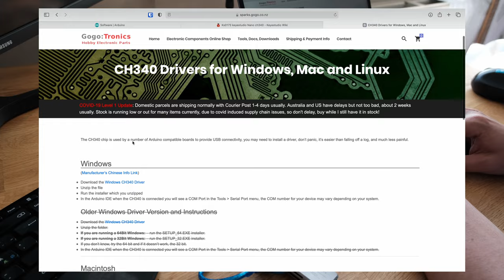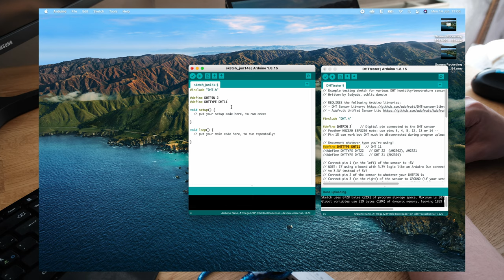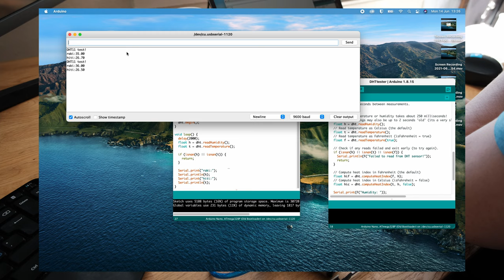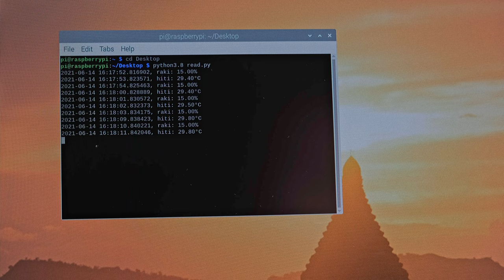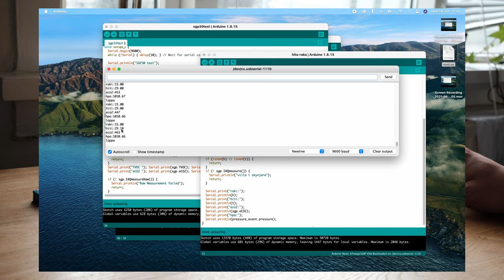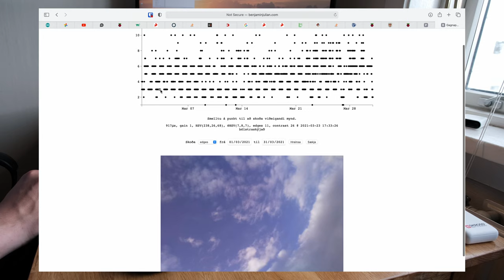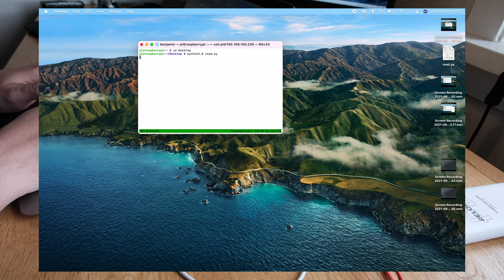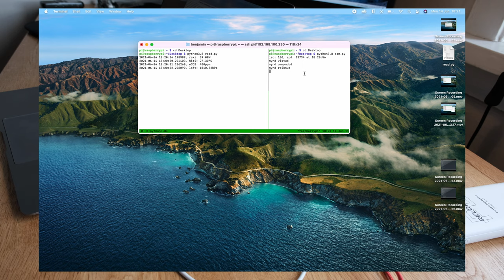DIY veðurstöð með Raspberry Pi, Arduino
Hita-, raka-, loftþrýstings- og koltvísýringsmælir og greining á skýjafari. Ætti að kosta um 25.000kr.

0:00 Kynning, aðföng, yfirferð
3:41 Uppsetning á Arduino
10:09 Python aflestur á mæligögnum
12:54 Fleiri skynjarar
15:56 Uppsetning á myndavél og myndgreiningu
19:01 Frágangur og innpökkun
22:16 SSH-stýring og prófun